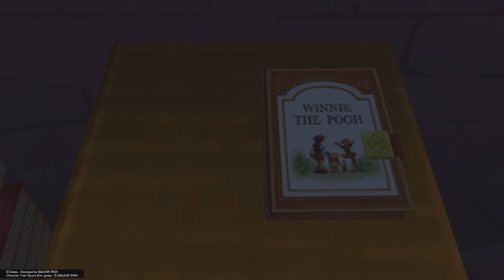Kingdom Hearts Final Mix - A Complete Newb’s Playthrough Part 27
Never played this game before, so I am a complete newb! Watch me struggle and wander around aimlessly, as Playstation 2 games rarely give you much info on where you are meant to go or what you are meant to do.

Recorded on the Playstation 5, playing the PlayStation 4 Kingdom Hearts All-in-One Package.